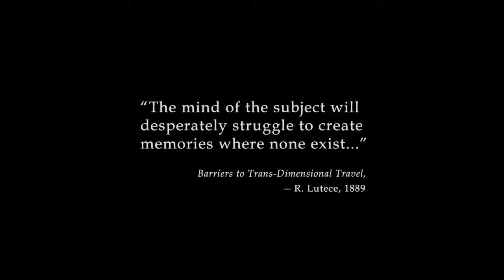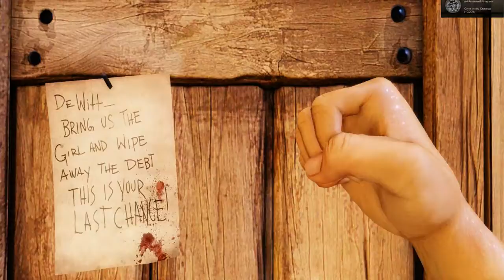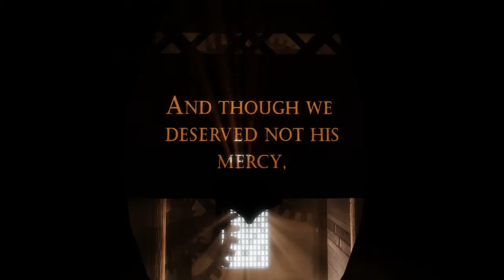Matt Plays - Bioshock Infinite [Ep1] Going Sky High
Enjoy the sights and sounds of Columbia! A sky city full of crazy people!